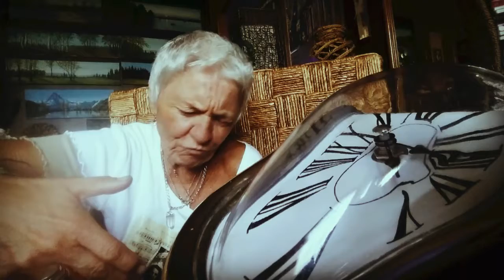Ave Aburh Hledejme lásku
Poet art video